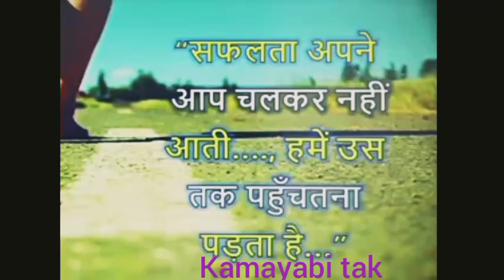सफलता का मार्ग | ROAD TO SUCCESS | Motivational Video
सफलता का मार्ग | ROAD TO SUCCESS | Motivational Video motivation line